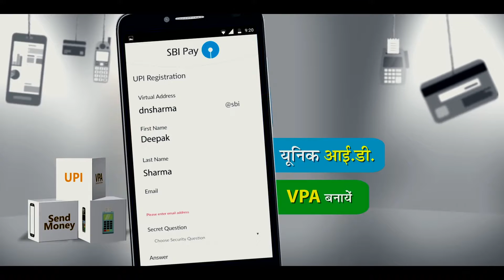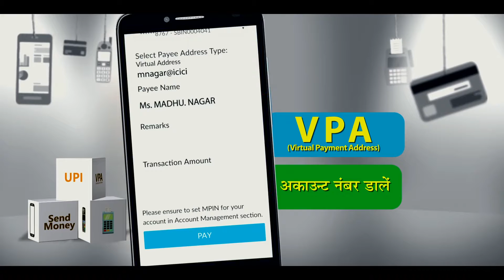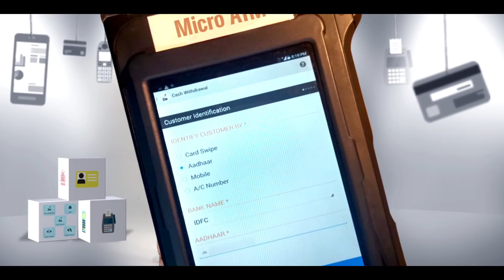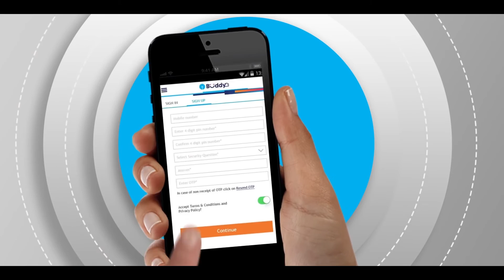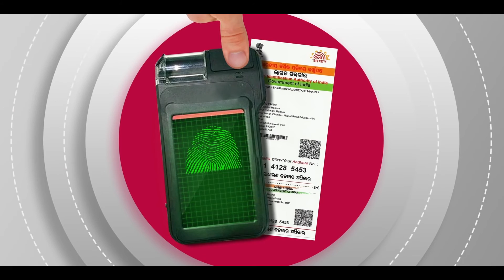DIGITAL PAYMENTS Training Film 01